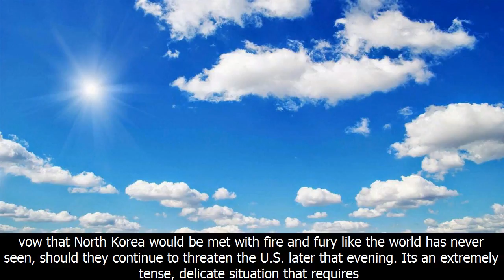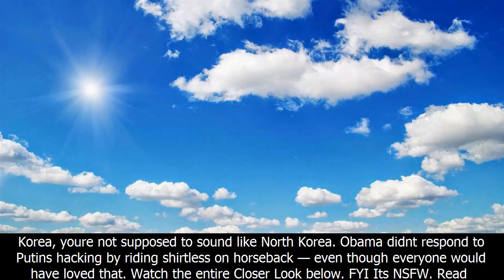Seth meyers analyzes 'human bullhorn' trump's reaction to north korea